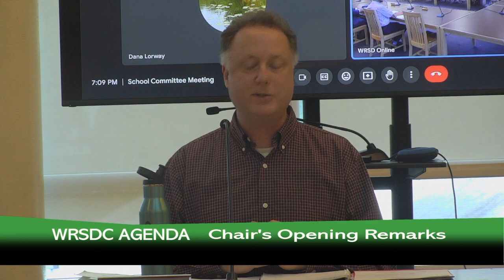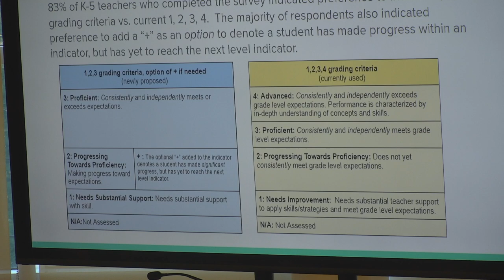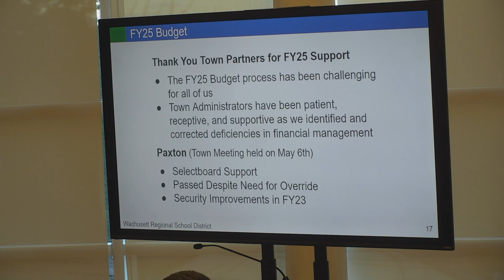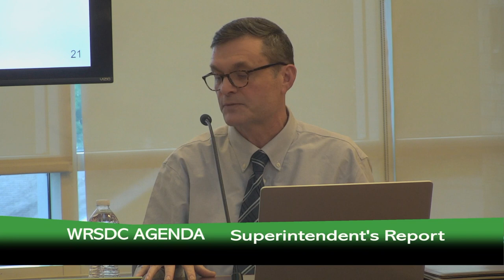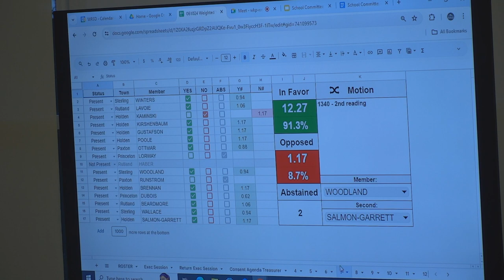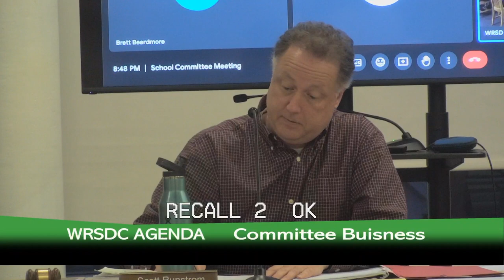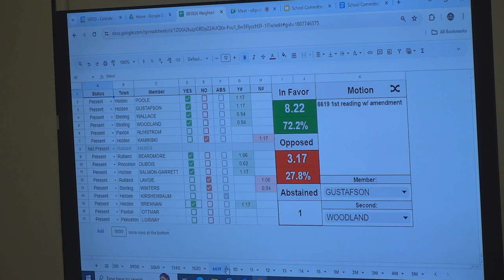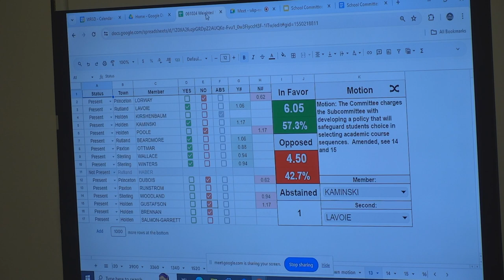WRSC - June 10, 2024